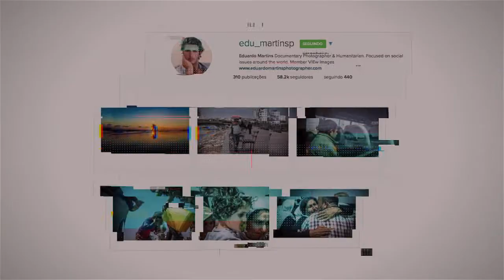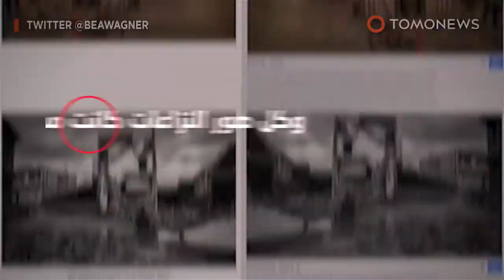مشاهير وهميون!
الترا صوت هي منصة إعلامية شبابية حرة تتناول قضايا متنوعة تهم الشباب العربي أينما كان.